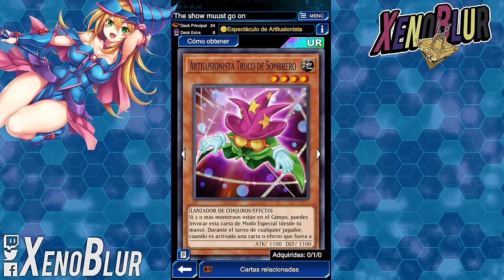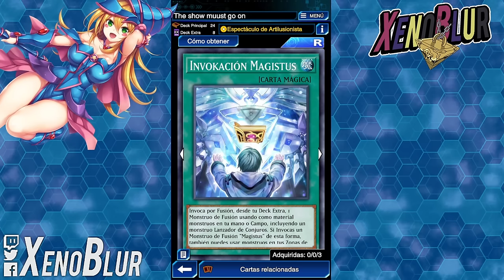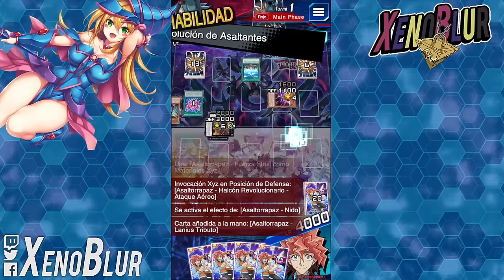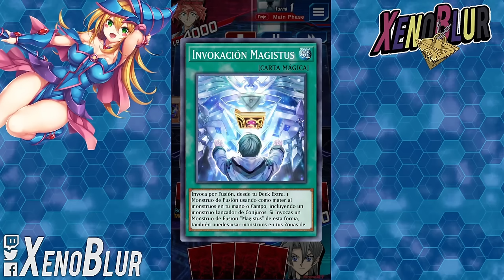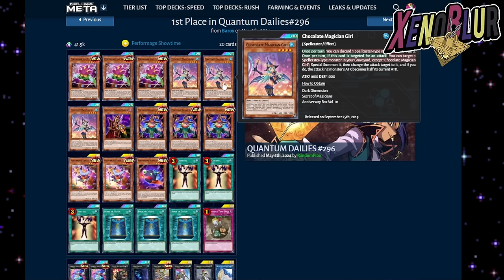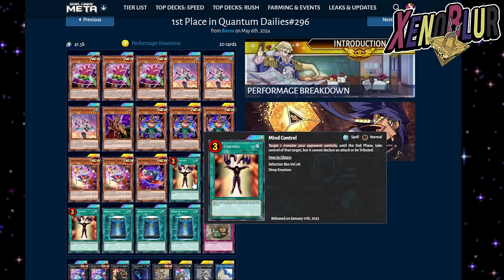PERFORMAGE en la Tier List!! 2 Versiones que Ganan Torneos!! | Yu-Gi-Oh! Duel Links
El NUEVO DECK de la Tier List!! Performage se lleva 2 torneos en la ultima semana. Versión Magistus y Versión Choco

0:00 Gracias por ver el video =D
0:30 Deck C Magistus
1:10 Deck
5:10 Duelos
14:20 Deck Choco